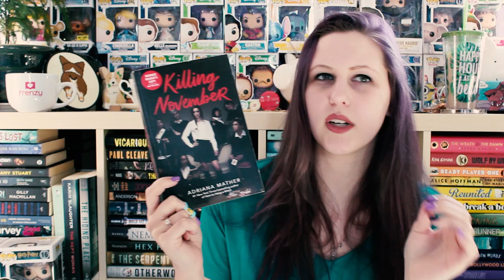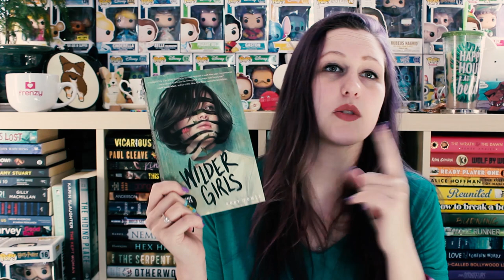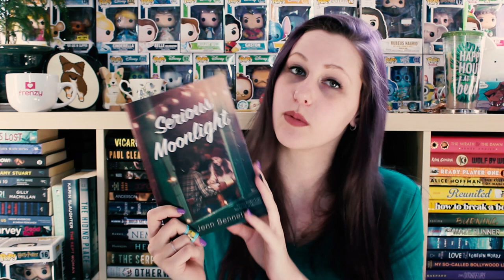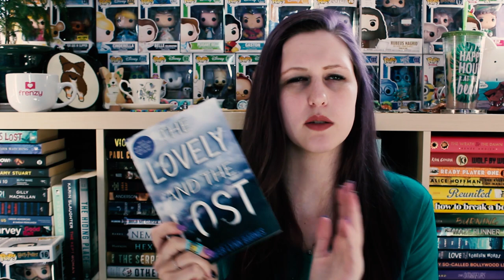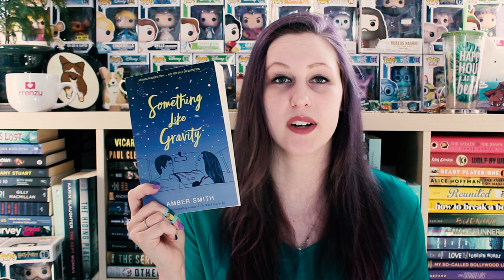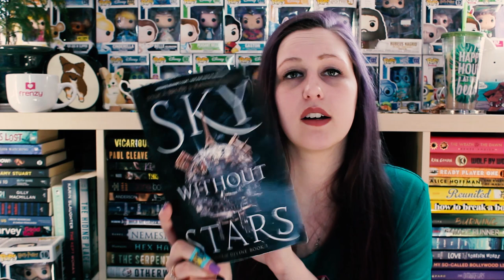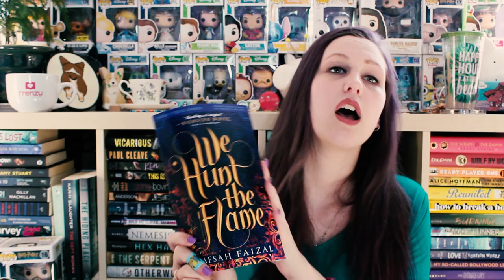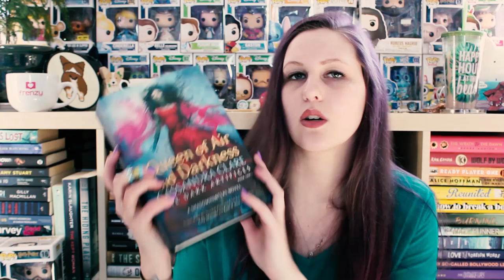INDIGO YA PRESENTS HAUL (40+ BOOKS!)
Thank you to Indigo Teen for inviting me to this event! I'm so incredibly thankful to be included and gifted with so many books!